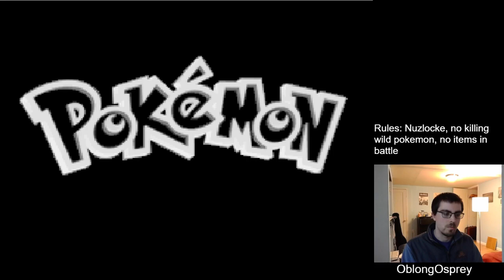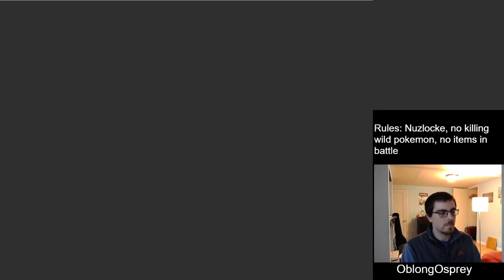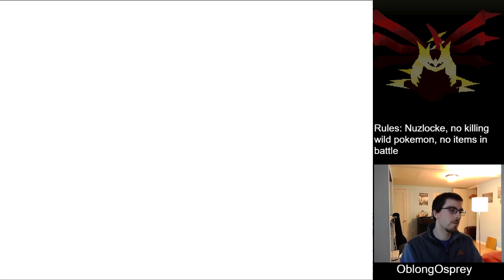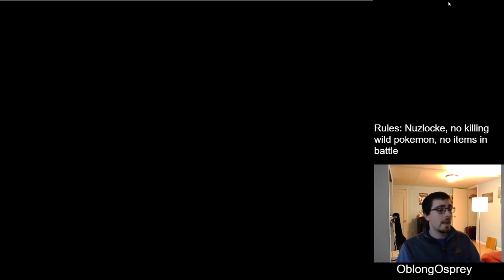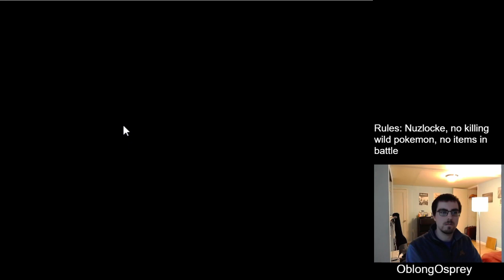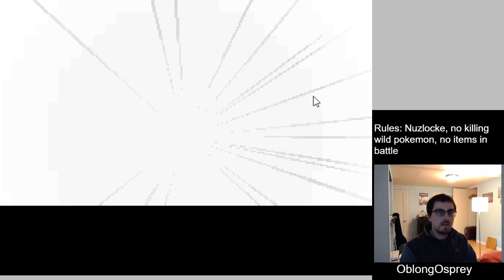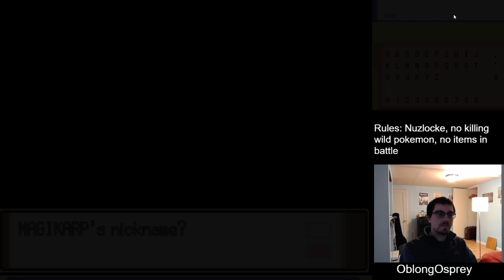Pokemon Platinum Blind Nuzlocke! - Part 1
We failed the itemless part on day 1 lmao. Enjoy my first ever nuzlocke!